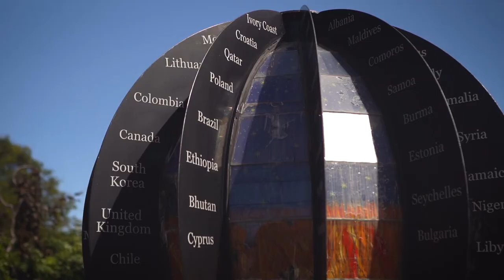The Story of Insulin Starts Here – Grant Maltman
On October 31, 1920,  Western lecturer Frederick Banting woke from a dream with a novel idea. He scribbled down 25 words that later led to the discovery of insulin.

100 years later, Banting’s legacy continues in London, Ontario with the collective work by Western University, Schulich School of Medicine and Dentistry, St. Joseph’s Health Care,  London Health Sciences Centre and Lawson Health Research Institute.

Together, we’re advancing diabetes research, education and care.